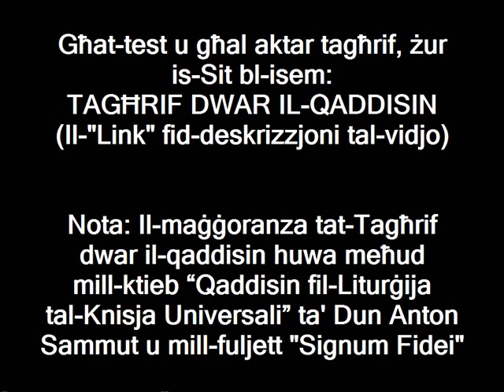San Nunzio Sulprizio (5 ta' Mejju)